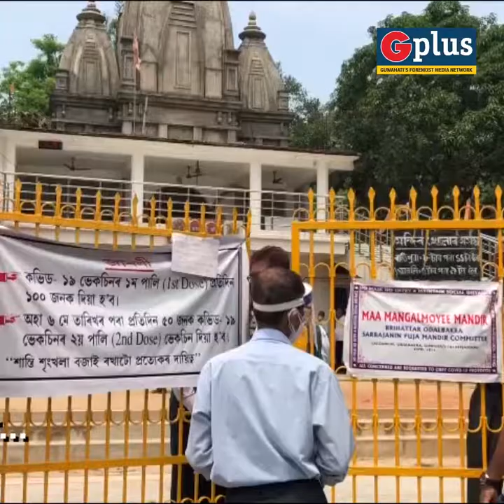COVID19 Vaccination at Lal Ganesh, Guwahati applauded for being "systematic"| G Plus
COVID19 Vaccination at Lal Ganesh Maa Mangalmoyee Mandir, Guwahati applauded for being "systematic".